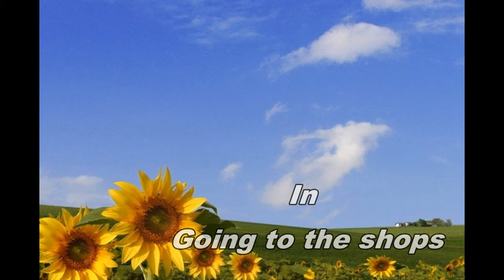Adventures of Mr Army Man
Mr Army Man and his friends are off to the shops and meet some fun things along the way